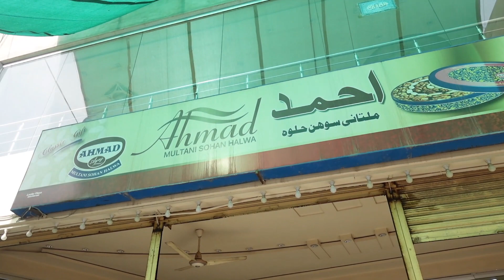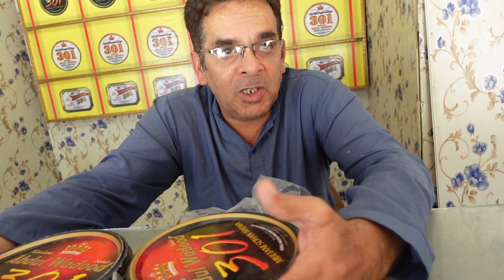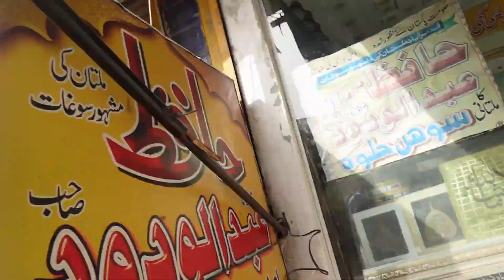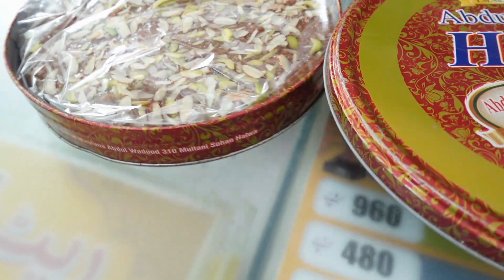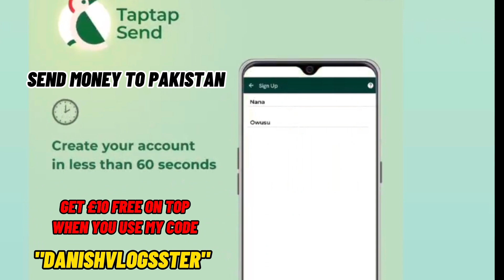Pehli Baar Multan Visit Kiya Hai | Multan Ki Zalim Garmi | Mashoor Sohan Halwa kaya